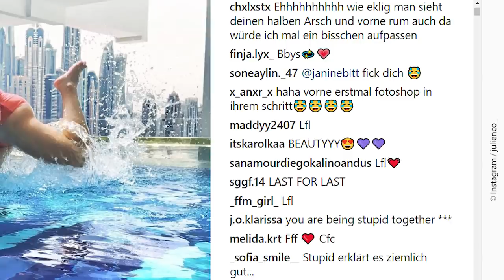Bibi und Julian: Fail im Dubai-Urlaub!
Keine News zu Bibis Beauty Palace und Julienco verpassen? Werde WhatsApp-Fan von Starzip